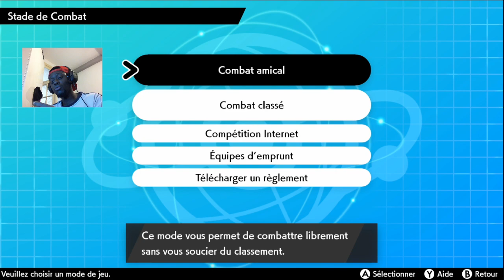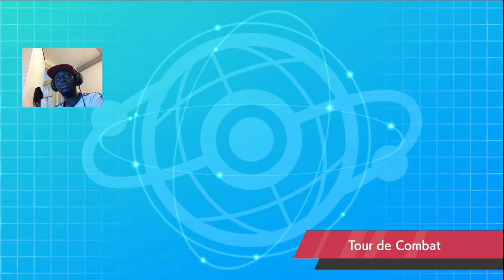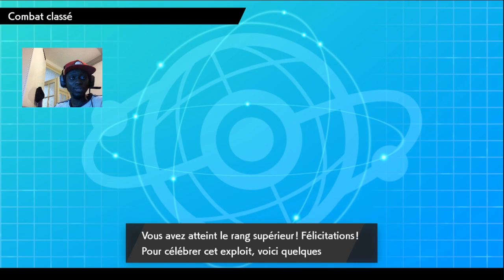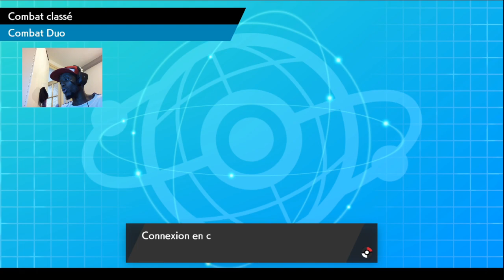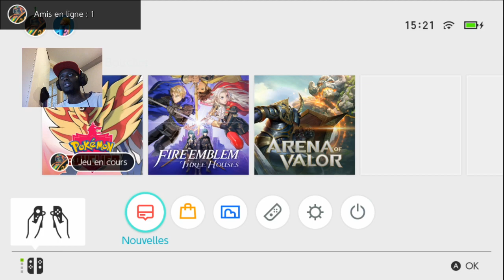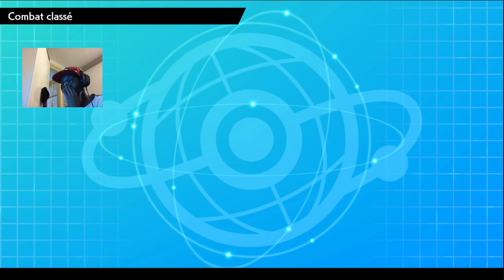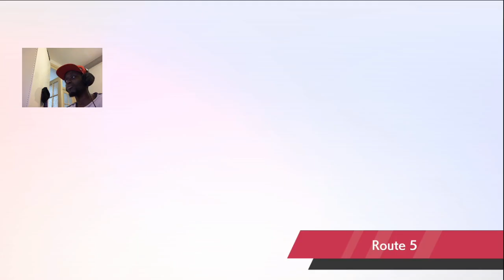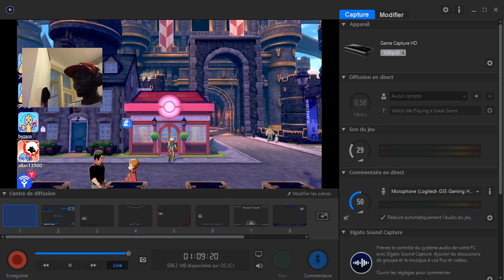Pokémon Bouclier : [FR] Show Ranked VGC Saison 3 Live intégrale !